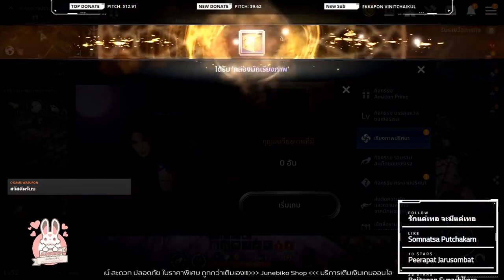Black Desert Mobile : EP.16 - เทคนิคเรียงภาพ 3*3 ในพริบตา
กิจกรรมเรียงภาพ 3*3
เทคนิคง่ายๆ เรียงได้อย่างรวดเร็ว
ไม่ยากอย่างที่คิด
เกมเมอร์สายข้อมูล รับชมคลิปรีวิวเกมต่างๆที่น่าสนใจ
เทคนิคการเล่นเกมต่างๆ ทั้งเกมมือถือ เกม PC
พูดคุยกันได้ใน Live Stream ทั้ง Youtube และ Facebook

►My Gear
SSD  WD Blue M.2 NVMe 500 GB

►Special Thanks
Vegas Pro Template : LightingAP